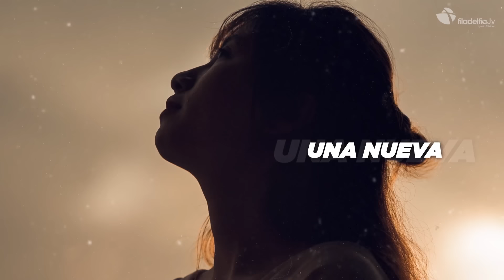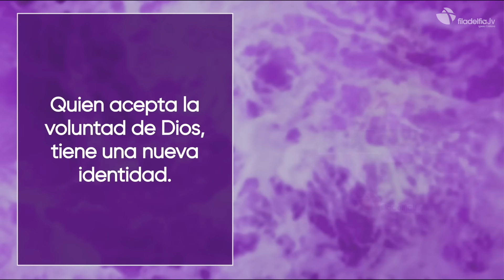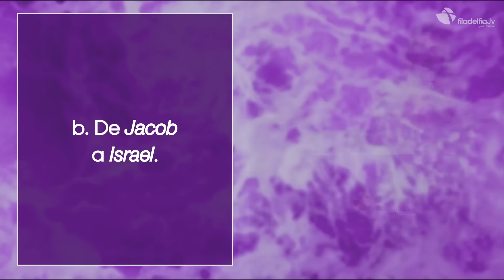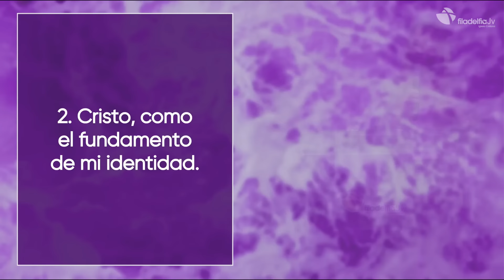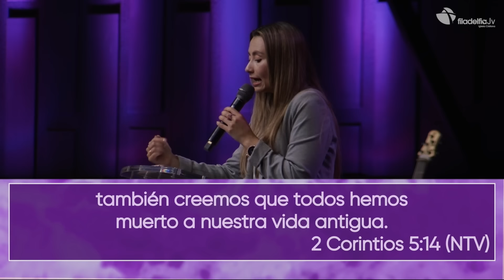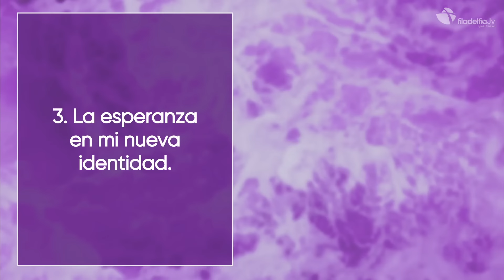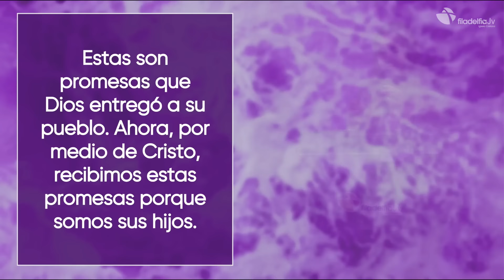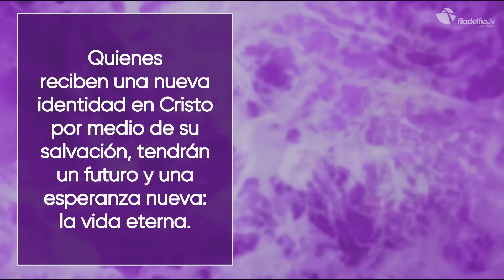Una nueva identidad - Viviana Peña - 14 Junio 2023